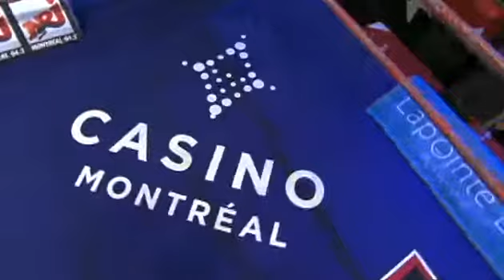2009-11-07 David Lemieux vs Alfredo Contreras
Portal przedstawia najlepszych zawodników boksu zawodowego na świecie
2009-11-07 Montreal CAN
David Lemieux CAN vs Alfredo Contreras MEX KO